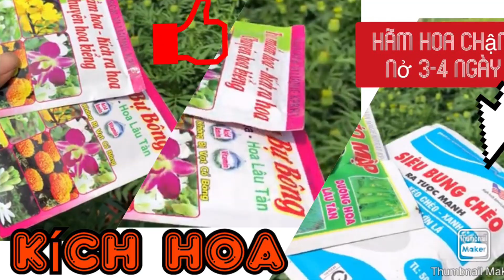Trồng hoa vạn thọ Tết / bạn muốn hoa vạn thọ nở sớm,nỡ muộn giai đoạn này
Chia sẻ về ăn uống,nấu ăn,cách trồng trọt và cuộc sống xung quanh